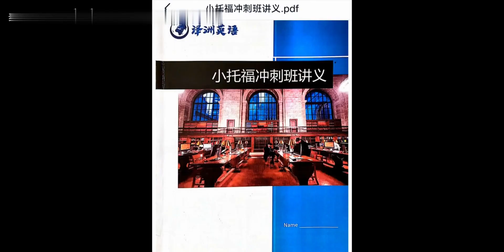Nancy小托福Toefl Junior 冲刺真题阅读写作视频网课课程讲义资料【微信号：dz29860】